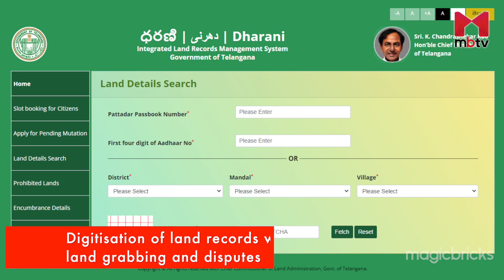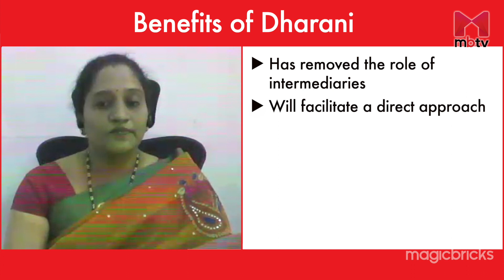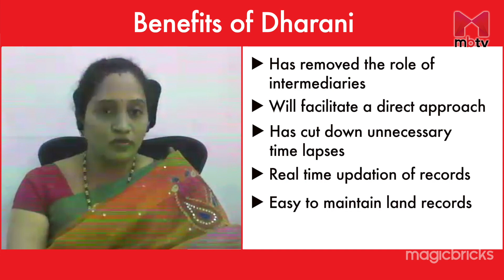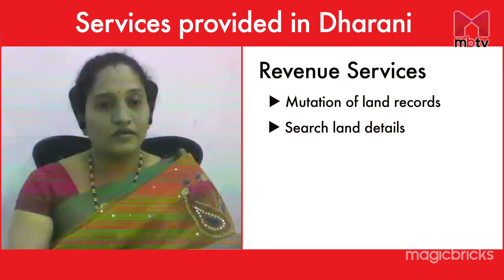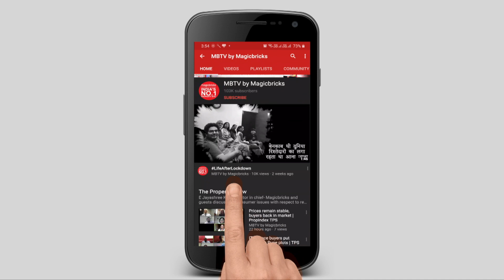Dharani: Land record website launched by Telangana govt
The Telangana government recently launched an online land record portal called Dharani. Telangana enforced a new revenue act - Telangana Rights in Land and Pattadar Pass Books Act, 2020, to bring reforms in land revenue administration. Dharani is a one-stop portal for all matters related to land. The digitalisation of land records will help to reduce land grabbing and disputes. It is convenient for citizens to access ownership details and many services from the comfort of their homes.

The benefits of Dharani are:

•No role of intermediaries
•Cut down unnecessary time lapses
• Real-time updation of records
•Easy-to-maintain land records

Currently, only the details of agriculture are available on the portal. Soon, the govt will also integrate the non-agricultural section and allow its registration. Landowners and buyers can benefit from the two sets of services:

Mutation of land records

• Search land details
• Obtain market value
• View prohibited properties

Registration services

• Calculate stamp duty and registration fees
• Online payment
• Obtain or submit a receipt
• Booking a slot for registration

The portal has received more than 1.15 crore hits since its launch.

Dharani Portal: View Telangana Land Records @ dharani.telangana.gov.in

&utm_content=